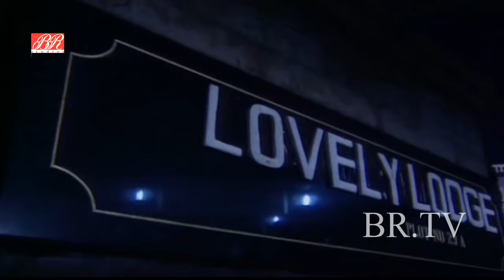Ek Aur Sauda | BR Chopra Hindi Tv Serial